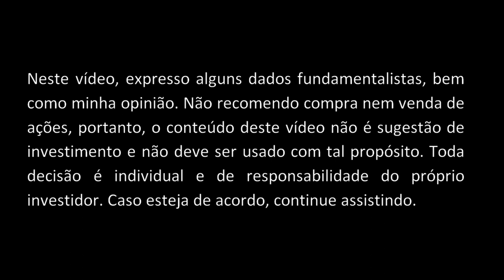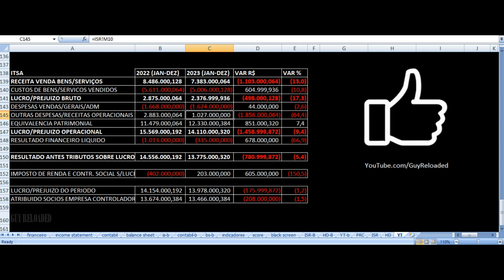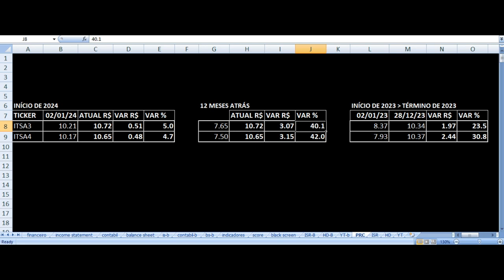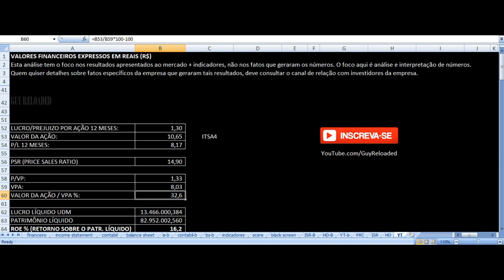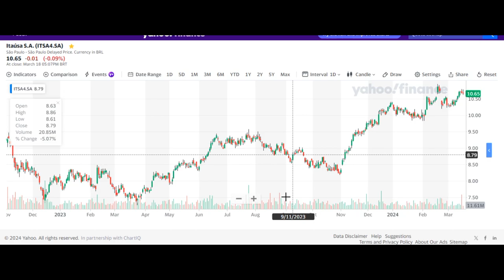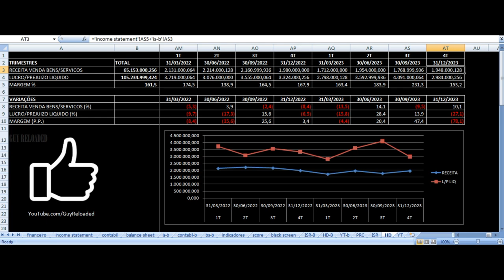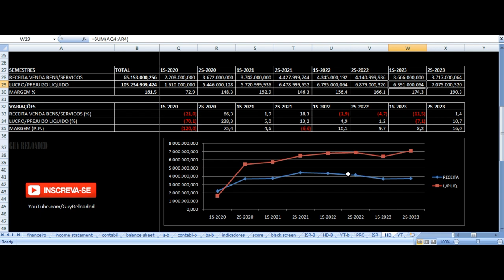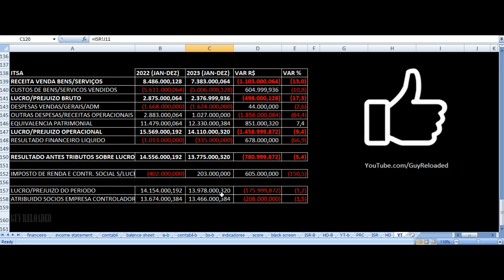Itaúsa - Vale Investir Nas Ações? ITSA4 ITSA3 Resultados 4T23 2023 Análise Fundamentalista